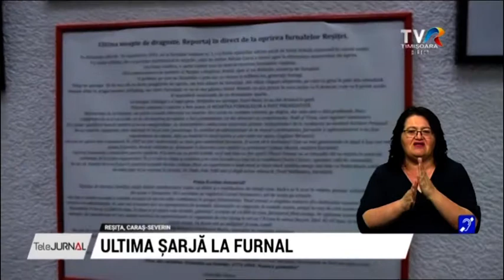Salonul de Artă și Industrie Reșița: Expoziția foto "Ultima șarjă la furnal"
Ultima șarjă la furnal. Sub acest generic, Salonul de Artă și Industrie din Reșița a găzduit o expoziție cu valoare documentară ce a oferit posibilitate unei întoarceri  în timp, prin intermediul fotografiilor alb-negru. În 1991, a fost momentul întreruperii activității primului furnal de la uzinele reșițene, după 220 de foc nestins.
„În dimineaţa zilei de 18 septembrie 1991, la furnalul reşiţean numărul 1, s-a livrat oţelarilor ultima şarjă de fontă lichidă elaborată în cursul nopţii. Un ritual sumbru, o şarjă simbol care au marcat moartea furnalelor reşiţene”, nota, la acel moment, jurnalistul Gheorghe Dolot în ziarul local al Reșiței, Timpul. Aproape 32 de ani mai târziu, fotografiile surprinse atunci de colegul său, fotoreporterul Aurel Săndulescu, și recuperate de Muzeul Cineastului Amator au fost prezentate la Salonul de Artă și Industrie, într-o expoziție document.